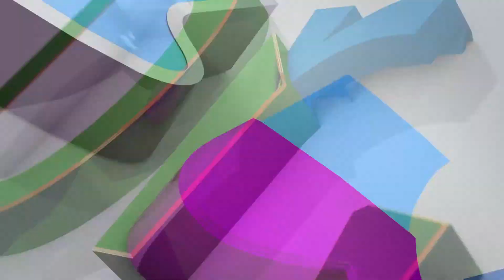Dr Kimberly Episode 111_Part 2 : "Phuong Chữa Trị Thành Công Với Apogee"